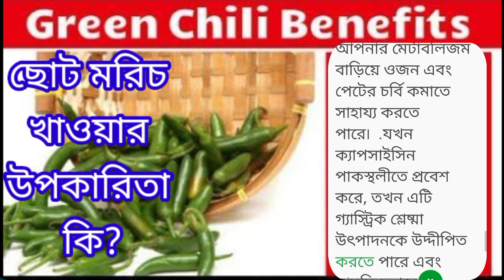ছোট মরিচ খাওয়ার উপকারিতা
ছোট মরিচ খাওয়ার উপকারিতা|| ‎@THANSHA ENTERTAINMENT VLOG

ছোট মরিচ খাওয়ার উপকারিতা কি??  কাঁচামরিচ সবার জন্য ভালো নয়।  এগুলি জ্বলন্ত সংবেদন সৃষ্টি করে এবং কিছু ব্যক্তির পেটে ব্যথা এবং ডায়রিয়া হতে পারে।  কিছু গবেষণায় মরিচ খাওয়াকে ক্যান্সারের ঝুঁকির সাথে যুক্ত করা হয়েছে। উচ্চ পরিমাণে ভিটামিন সি এবং অ্যান্টিঅক্সিডেন্টের গর্ব করে, মরিচ কিছু ক্যান্সার এবং পাকস্থলীর আলসার সহ জীবনযাত্রার রোগ প্রতিরোধ করতে সাহায্য করে।  ইতিমধ্যে, শরীরের মধ্যে তাপ তৈরি করার ক্ষমতা মরিচকে ওজন কমানোর সাথে সাথে টাইপ II ডায়াবেটিসের ঝুঁকি কমানোর সাথে যুক্ত করেছে। আমরা এখন জানি যে মরিচ অ্যান্টিঅক্সিডেন্টগুলির একটি ভাল উৎস।  বিয়াল্লিশ গ্রাম মশলা আপনার প্রস্তাবিত ভিটামিন সি-এর দৈনিক ভাতার জন্য দায়ী, যদিও স্বীকার্য যে এটি একটি চমত্কার শক্তিশালী তরকারি তৈরি করবে।  এগুলি ভিটামিন এ সমৃদ্ধ, সেইসাথে আয়রন এবং পটাসিয়ামের মতো খনিজ পদার্থ। সবুজ মরিচ কি স্বাস্থ্যের জন্য ভাল?  হ্যাঁ, সবুজ মরিচ কম ক্যালোরি ধারণ করে, আপনার বিপাক ত্বরান্বিত করে এবং একটি স্বাস্থ্যকর পাচনতন্ত্র বজায় রাখতে সাহায্য করে।  সবুজ মরিচের অ্যান্টিঅক্সিডেন্ট এবং ভিটামিন একাধিক স্বাস্থ্য উপকারিতা প্রদান করে।  এগুলো আপনার শরীরকে ফ্রি র‌্যাডিক্যালের বিরুদ্ধে রক্ষা করে এবং আপনার রোগ প্রতিরোধ ক্ষমতাকে শক্তিশালী করে। লাল মরিচের গুঁড়ার তুলনায় সবুজ মরিচ অবশ্যই বেশি স্বাস্থ্যকর।  সবুজ মরিচের পানির পরিমাণ বেশি এবং ক্যালোরি শূন্য থাকে যা তাদের জন্য একটি স্বাস্থ্যকর পছন্দ করে তোলে যারা কিছু পাউন্ড কমানোর চেষ্টা করছেন। ত্বকের উপকারিতা: সবুজ মরিচ ভিটামিন সি সমৃদ্ধ যা ত্বকে কোলাজেন উৎপাদন বাড়ায়।  এই ভিটামিনটি আপনার সৌন্দর্য শাসনে অপরিহার্য কারণ এটি আপনার ত্বককে একটি স্বাস্থ্যকর এবং উজ্জ্বল আভা দেয়।  তাছাড়া, সবুজ মরিচে ভিটামিন ই রয়েছে যা বার্ধক্য রোধ করে এবং তারুণ্যের চেহারা বাড়ায়৷ গবেষণা অনুসারে, মরিচ, আদা এবং অন্যান্য মশলা প্রদাহ কমাতে পারে এবং গ্যাস্ট্রিক সংক্রমণের চিকিত্সা করতে পারে৷ ভিটামিন এ এবং সি, বিশেষ করে ভিটামিন এ এবং সি, মরিচের উচ্চ উপাদানের কারণে  মরিচ দীর্ঘদিন ধরে একটি শক্তিশালী অনাক্রম্যতা বৃদ্ধিকারী হিসাবে মূল্যবান।  মিউকোসা টিস্যু, যেমন আপনার শ্বাসযন্ত্র, মূত্রনালীর এবং অন্ত্রের ট্র্যাক্টকে সমর্থন করার জন্য ভিটামিন এ অপরিহার্য। একজনের দিনে 12 থেকে 15 গ্রামের বেশি মরিচ খাওয়া উচিত নয়।  এই মশলাদার উপাদানটি অতিরিক্ত খাওয়ার ফলে অম্লতা, অন্ত্রে জ্বালাপোড়া, খিঁচুনি এবং ব্যথা ডায়রিয়া হতে পারে৷ অনেক গবেষণায় প্রমাণিত হয়েছে যে আপনার প্রতিদিনের খাদ্যতালিকায় কাঁচা মরিচ যোগ করলে তা আপনার মেটাবলিজম বাড়িয়ে ওজন এবং পেটের চর্বি কমাতে সাহায্য করতে পারে৷  .যখন ক্যাপসাইসিন পাকস্থলীতে প্রবেশ করে, তখন এটি গ্যাস্ট্রিক শ্লেষ্মা উৎপাদনকে উদ্দীপিত করতে পারে এবং সাময়িকভাবে বিপাককে ত্বরান্বিত করতে পারে।  যেহেতু আপনার পেট মশলাদার খাবার হজম করার জন্য কাজ করে, আপনি ব্যথা বা ক্র্যাম্পিং অনুভব করতে পারেন, কিন্তু আবার, এটি প্রকৃত ক্ষতির কারণ হবে না।  খাবার যদি সত্যিই গরম হয়, তাহলে তা বমি বমি ভাব বা বমি হতে পারে। ক্যাপসাইসিন-এ লোড করা একটি রাসায়নিক যৌগ যা মরিচকে গরম করে তোলে, আপনি এটি কাঁচা, ভাজা বা ভাজা আকারে সালাদ সহ এবং একটি সাইড ডিশ হিসাবে খেতে পারেন।  আপনার প্রধান খাবারের মধ্যে।  অনেকেই জানেন না যে সবুজ মরিচ ডায়েটারি ফাইবার সমৃদ্ধ, যা একটি স্বাস্থ্যকর পাচনতন্ত্রের জন্য গুরুত্বপূর্ণ।  এই ভিডিও দেখার জন্য ধন্যবাদ.